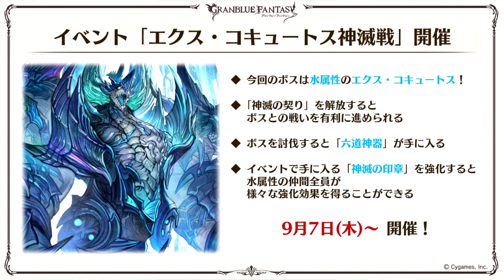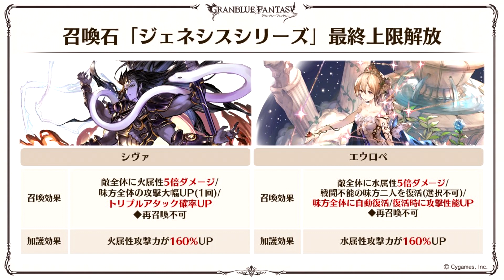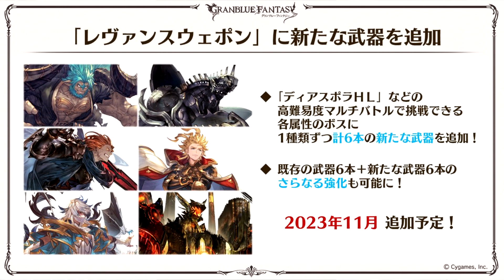Granblue Fantasyไลฟที่ผ่านมามีอะไรน่าสนใจบ้าง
สำคัญสุดก็คือแจกของฟรีที่เหลือคือทางผ่าน ใครมีอะไรน่าสนใจคแมเม้นท์บอกกันได้ครับ
ก็สามารถคอมเม้นท์ทิ้งไว้ได้นะครับ และคอมเม้นท์ไหนผมไม่ได้ตอบต้องขออภัยยูปทูปแจ้งเตือนแต่ไม่สามารถกดตอบในคอมเม้นท์ได้เจอหลายคนละ